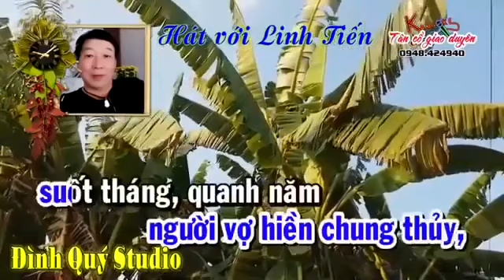Karaoke vọng cổ VỌNG KIM LANG - THIẾU ĐÀO [Hát với Ns Linh Tiến]